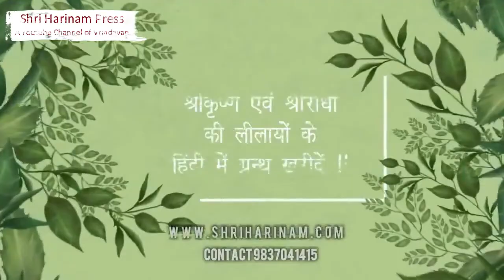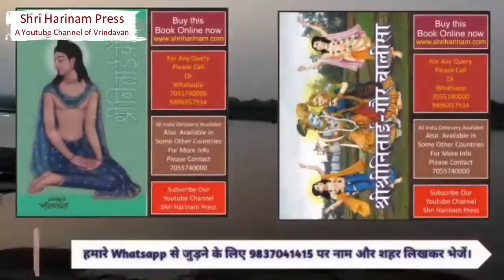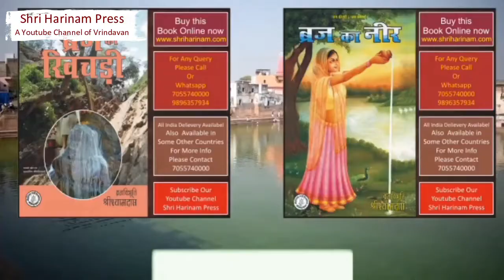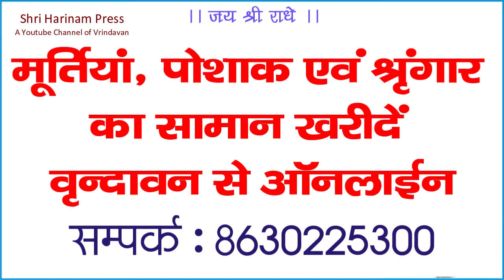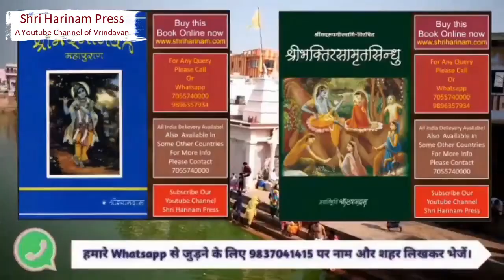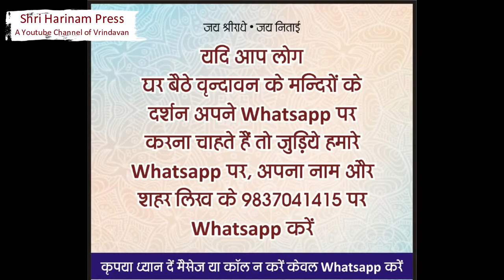कार्तिक मास 2020 !! क्या है कार्तिक मास के समान्य नियम !! Kartik maas 2020 !! Kya hai samanya niyam?